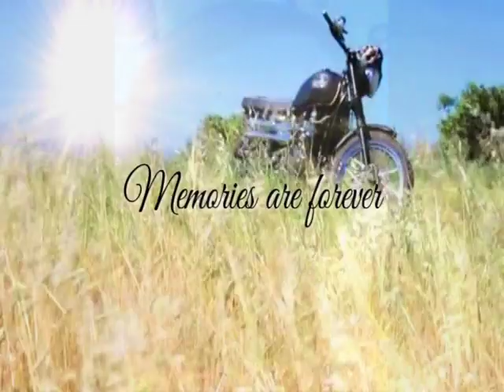Jerry R. Painter III Memorial Tribute